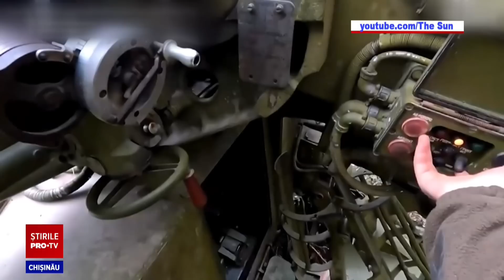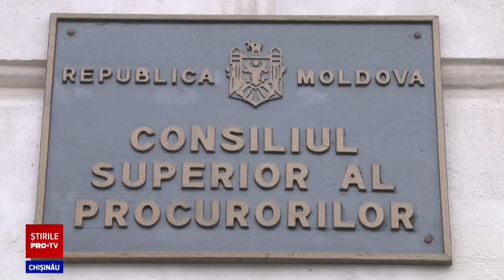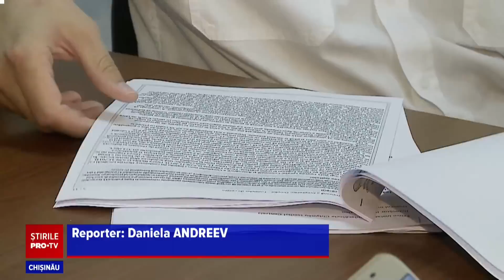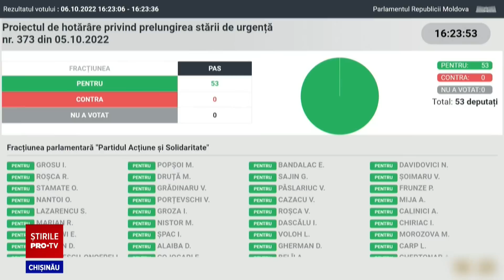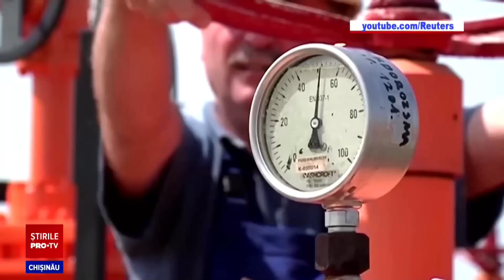Stirile PROTV 07 Octombrie (ORA 13:00)